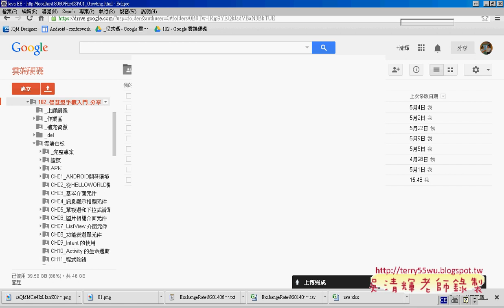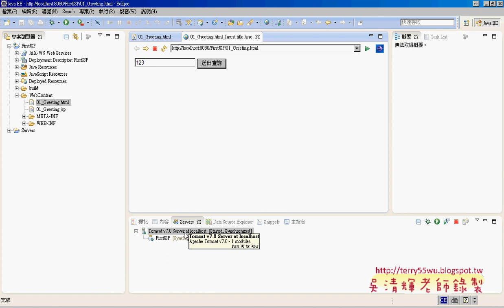09 改成雲端硬碟繪圖艾鍗Android實務 吳老師3